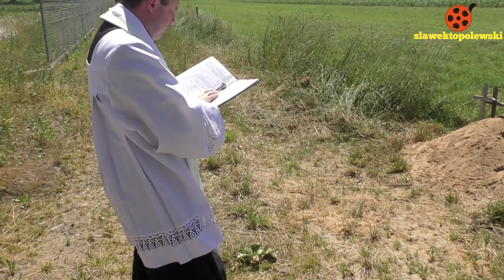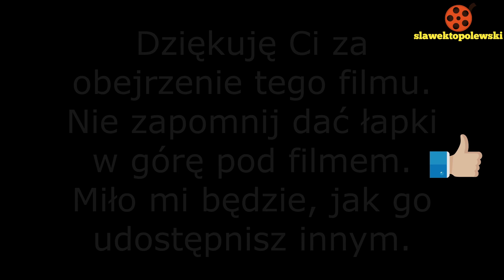Mojnowo gm. Lutocin 2021 rok. Uroczystość poświęcenia pól. Objazd pola